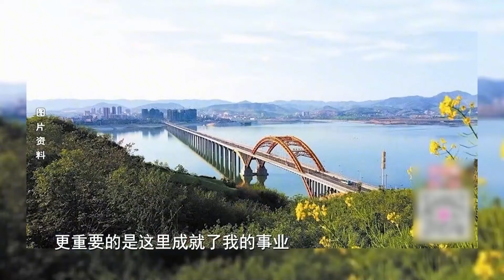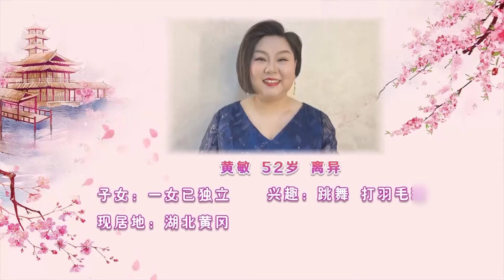电器老板高大英俊来相亲,台下三位阿姨迫不及待举牌表白,谁料大老板坚持表白心动女神【桃花一朵朵】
一档针对大龄男女,依据他们对幸福的不同需求为他们量身定做的交友真人秀节目.